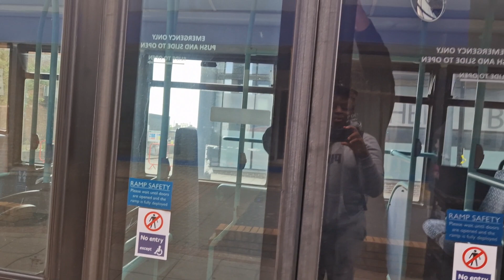RATP DE20120 YX60CCD (Faulty Rear Doors)